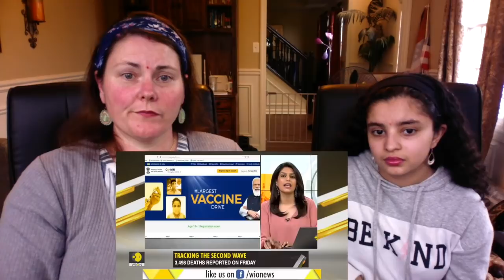CHINA MOCKS INDIA / चीन ने भारत की मजाक उड़ा रही है / చైనా పైశాచికం / AMERICANS REACTION